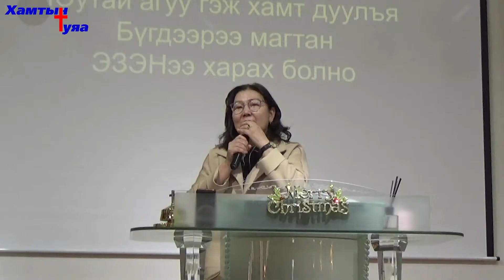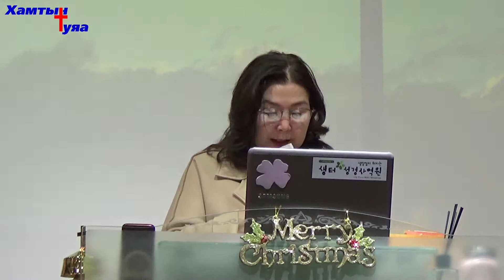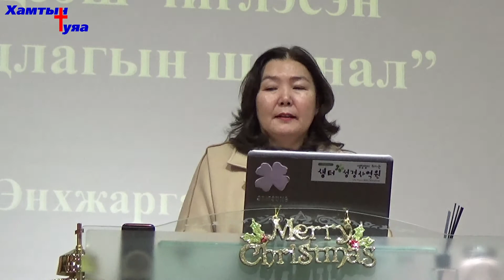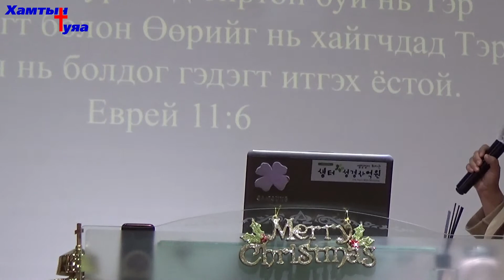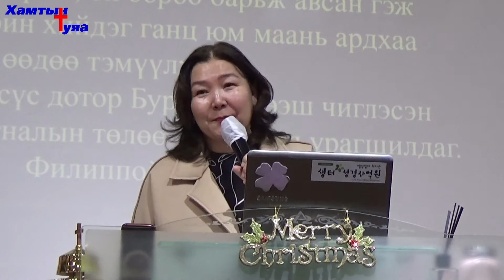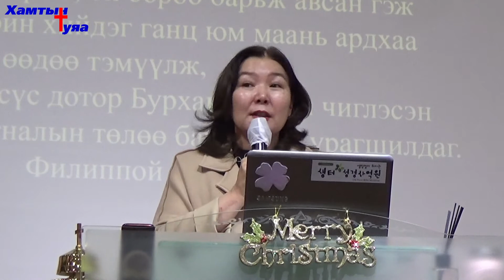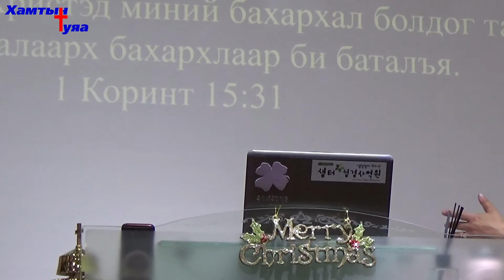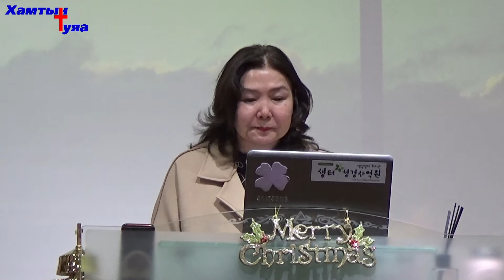Филиппой 3:12-14 | "Дээш чиглэсэн дуудлагын шагнал" сэдвээр Т.Энхжаргал пастор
Эзэний өдрийн мөргөл - 2021/12/19